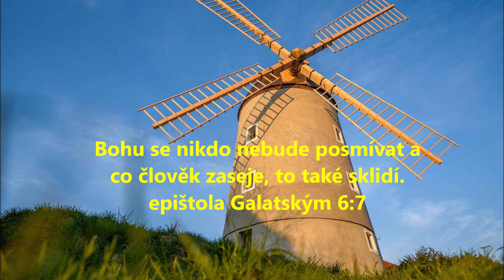MELOU NEBO NEMELOU